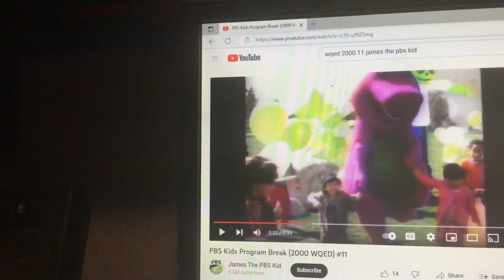Barney & Friends PBS